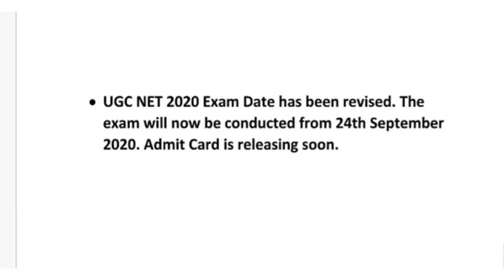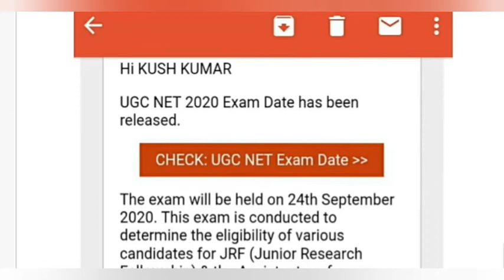NTA NET 2020 || UGC NET 2020 || NTA NET revised date 2020 || by Kush sir || IQ ADDA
Revised exam date NTE 2020